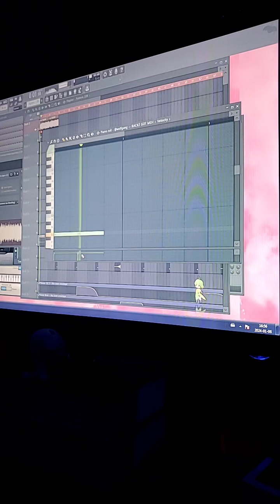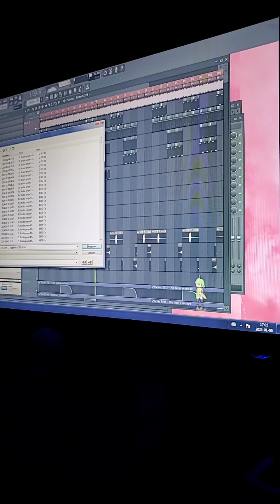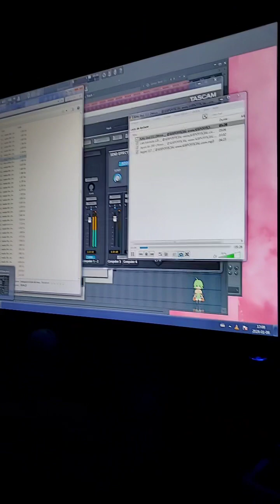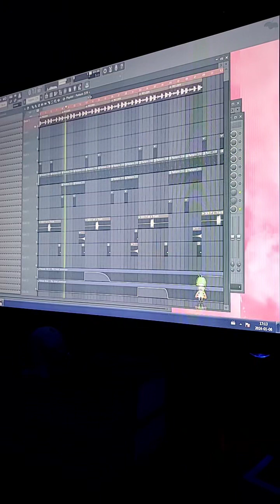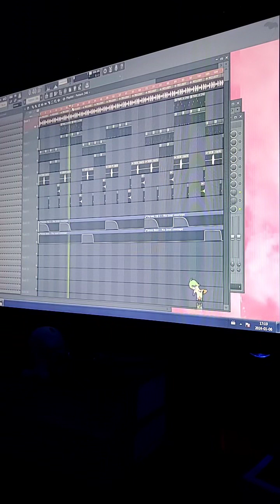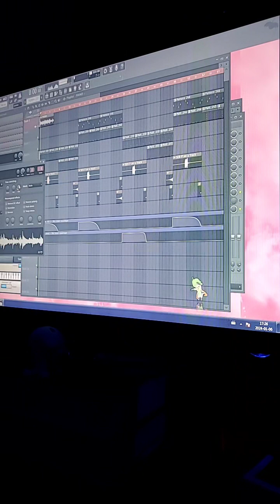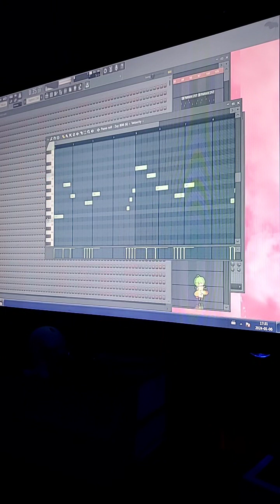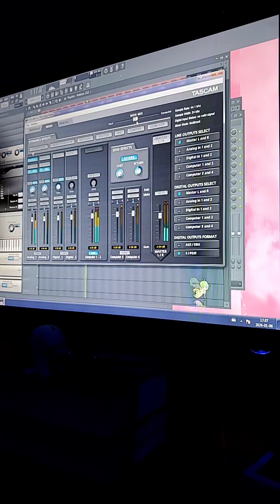Episode 328 [Beats] : 2024-01-06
Catch SEB P cooking Slappers on Live everyday on TikTok for the Cooking Series vro🖤🌿®️

Trap Ameriqueb's Finest🦅🤌

🌐 Greatest Artist in the World 🌐

Straight up🔝